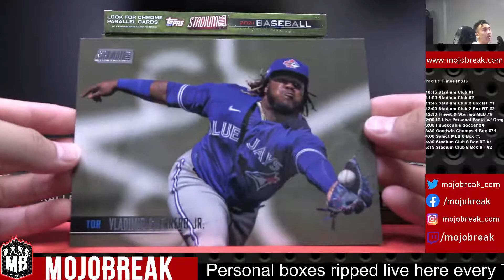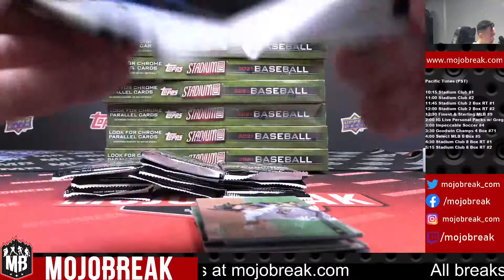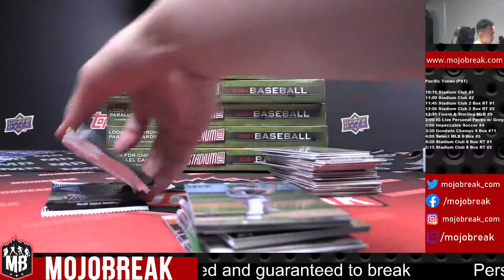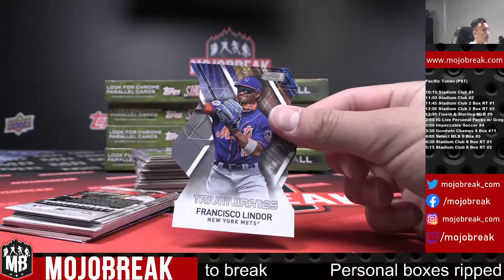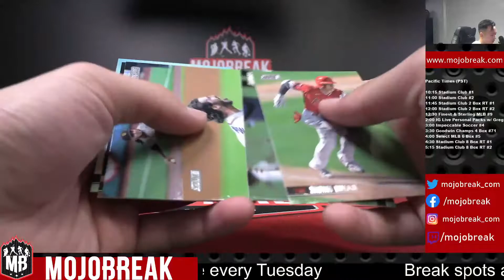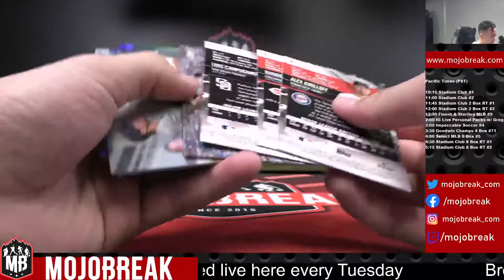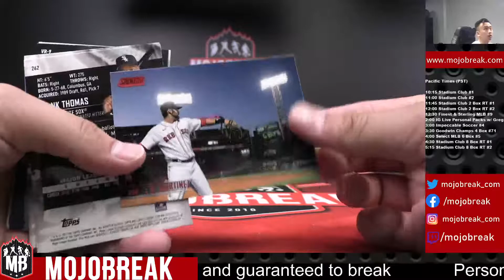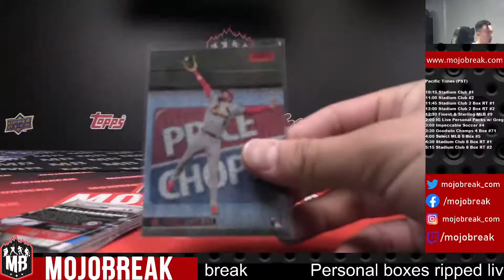2021 STADIUM CLUB MLB 8 BOX #2